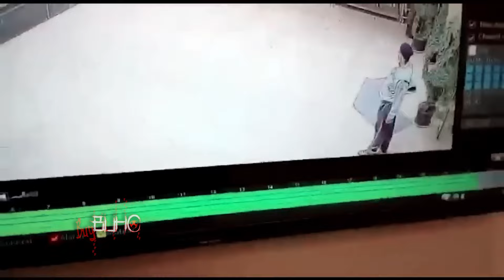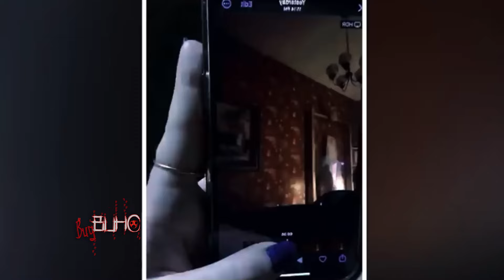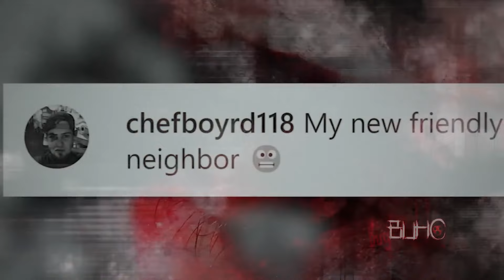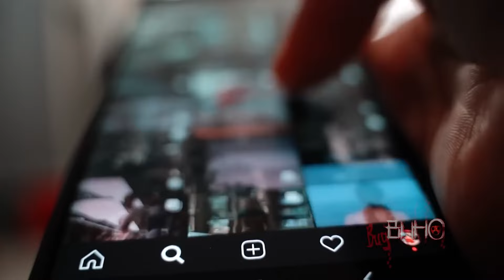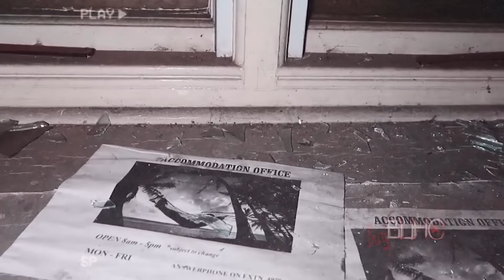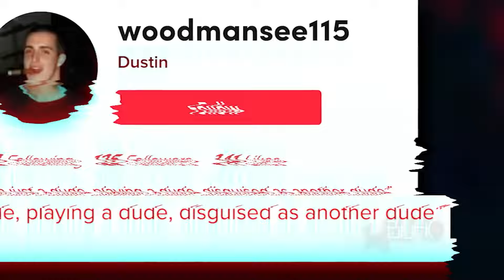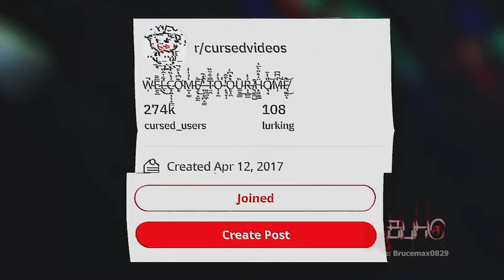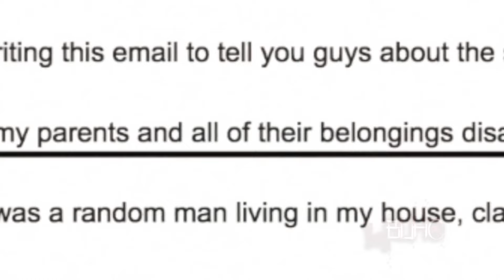15 videos de TERROR REAL para NO Dormir | Mira Estos Videos Bajo TU Responsabilidad | Ep86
15 videos de TERROR REAL para NO Dormir | Mira Estos Videos Bajo TU Responsabilidad | Ep86

Sigue mi NUEVO Canal de  @maximomiedo